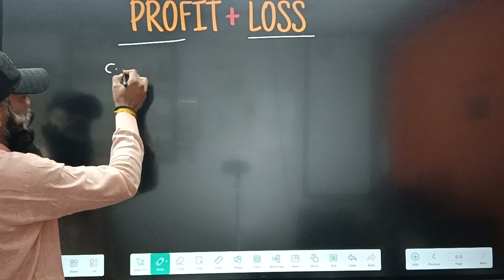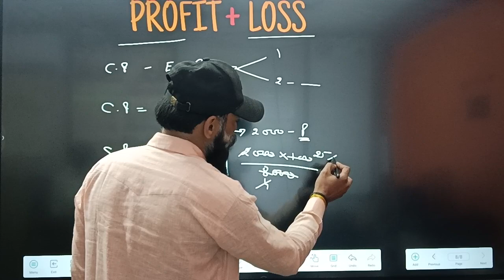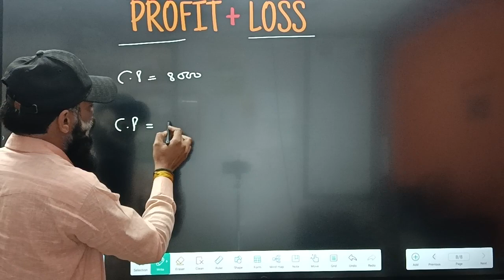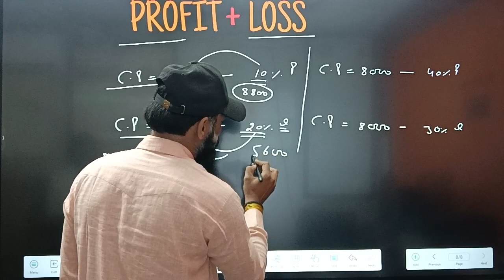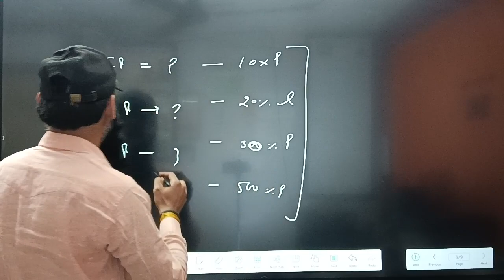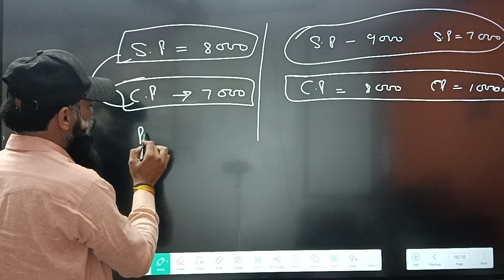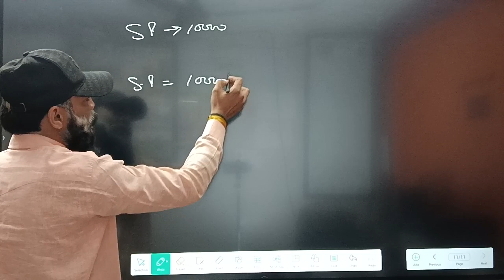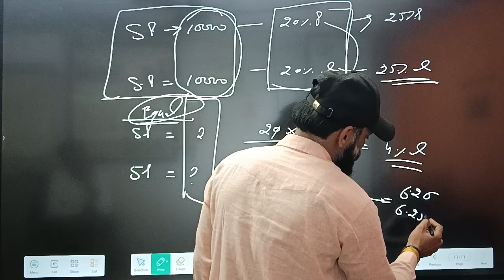Chapter profit and Loss class 3 tiranga education point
tiranga education point Delhi